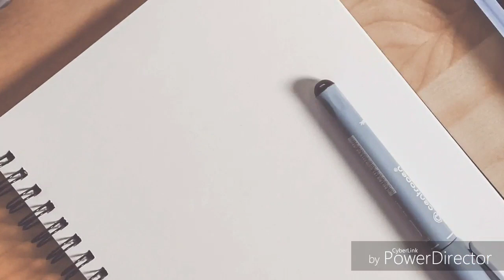초석잠 종근 무료분양 합니다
농장을 이사해야 돼서 버리고 갈수없어 나눔을 하려합니다 초석잠의 효능에 대해서는 인터넷에서  검색을 해 보세요 무료분양 입니다

전화번호 영상 뒤쪽에 올려놨습니다